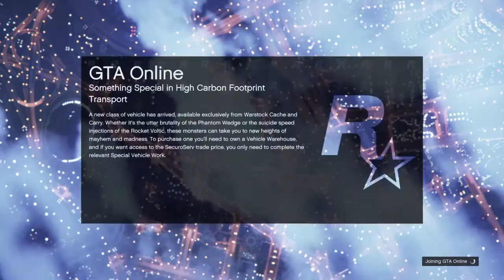Y kill people in the Y